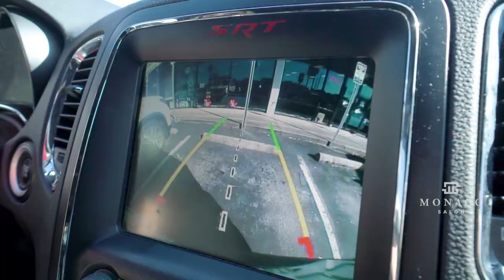Have you seen Tanner? - Salon Talk EP 2 | Monaco Salon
Back again with another episode!
This time we visit our Dale Mabry location and do Q+A with the artists that create your amazing hair!